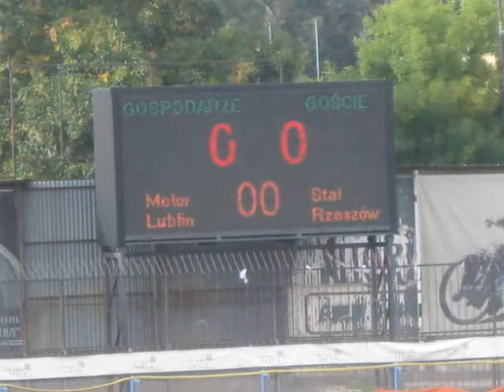Motor Lublin Stadion